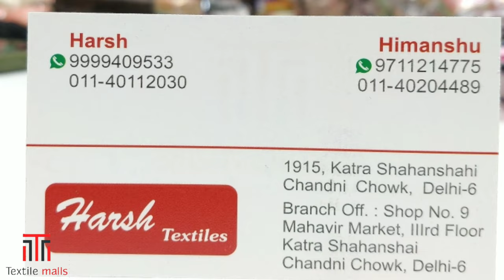कॉटन पार्टीवेयर सूट collection, फैंसी और लेटेस्ट सूट सभी यहाँ पे TEXTILE MALLS DELHI CHANDANI CHOWK